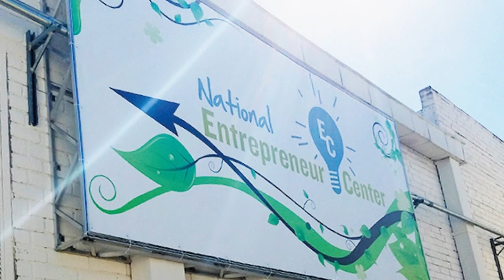Hispanic Chamber of Commerce = Success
The Hispanic Chamber of Commerce of Metro Orlando is here to help and serve Hispanic owned businesses and entrepreneurs.

And these are their Success Stories: